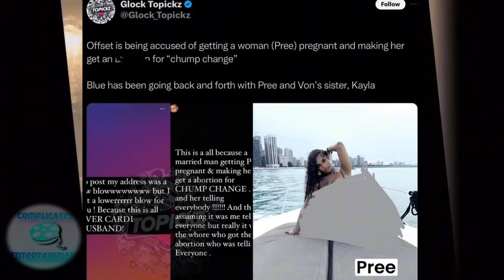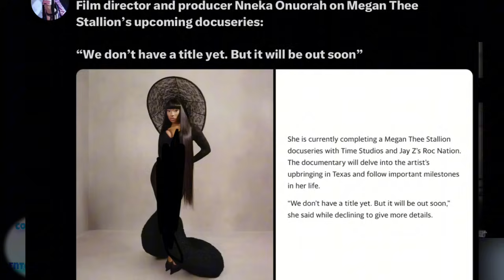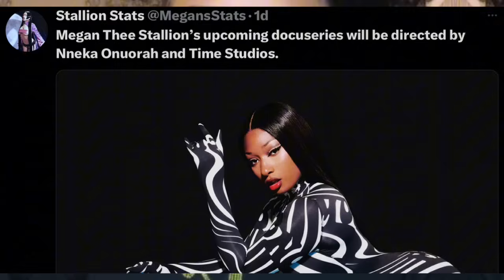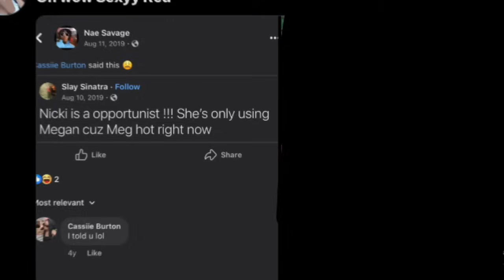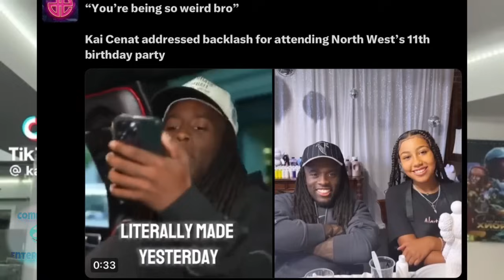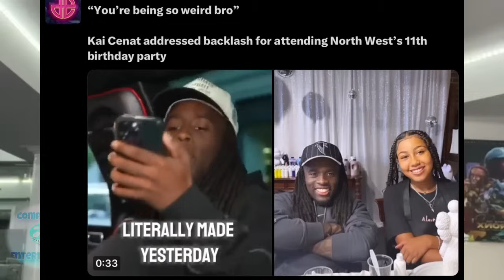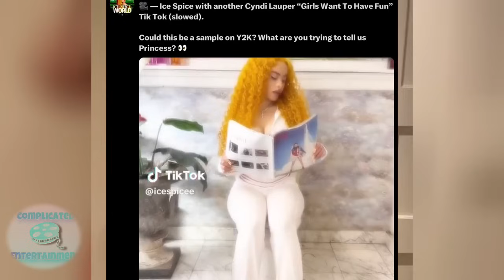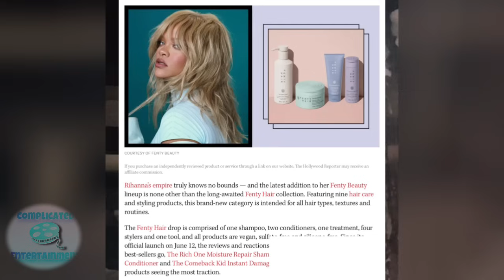Cardi GOING OUT SAD!BAHA🤣 Nicki PLAYED AGAIN!Ice STEALS PFG! Meg DOCU!Kim GETS BACKLASH!Rih WILDFIRE